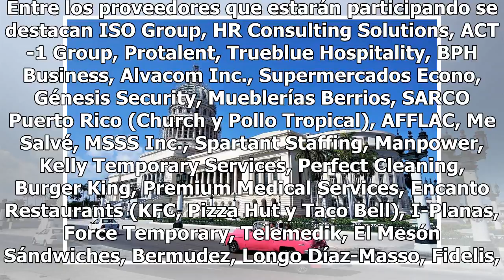Abre Feria de Empleo en Capitolio Mexico 24-horas